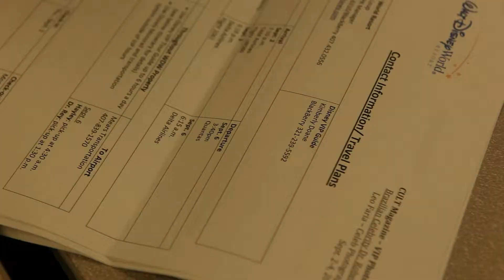Dr. Robert Rey - Disney